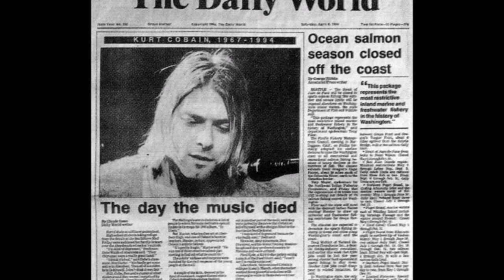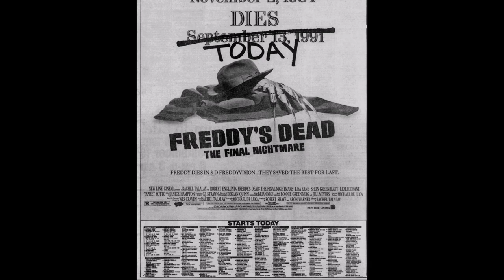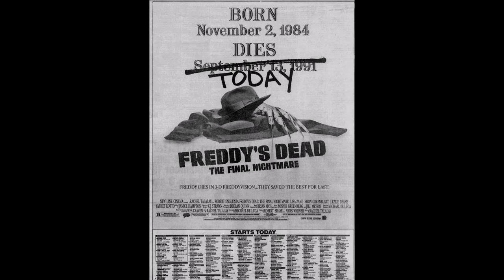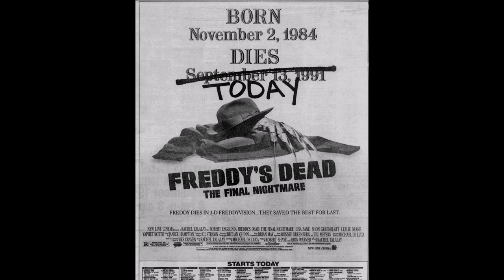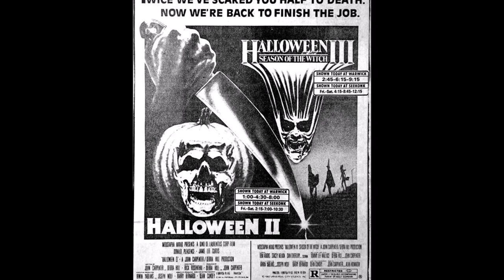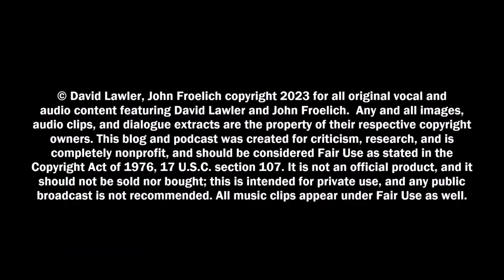"Kung Fu THIS!" Upstairs at Froelich's Show 422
Froelich and Lawler discuss the final, canon, entry in the Nightmare on Elm Street franchise.

"When Freddy said he didn't like his Teddy, you knew he was a no-good-kid!"

"Freddies dead,
Let the man rap a plan said he'd see him home,
But his hope was a rope and he should've known,
It's hard to understand."

Freddy's Dead: The Final Nightmare is a 1991 American slasher film and the sixth film in the A Nightmare on Elm Street franchise. It is a sequel to A Nightmare on Elm Street 5: The Dream Child and was originally intended to be the final installment of the series; Wes Craven's New Nightmare was released three years later but takes place outside the series canon.

A canonical crossover/sequel, Freddy vs. Jason, was released in 2003. This was New Line Cinema's first 3D film release.